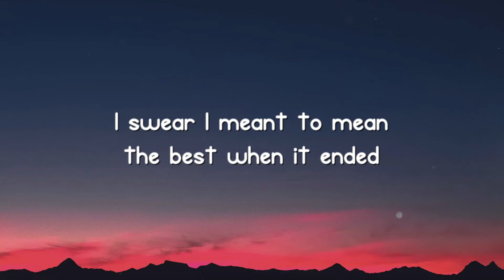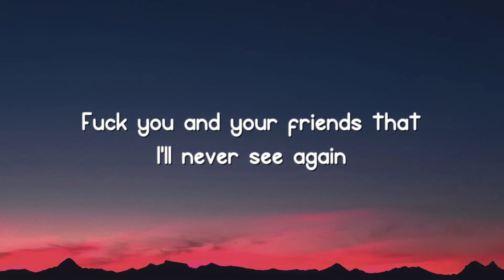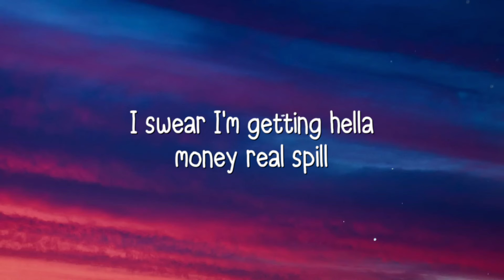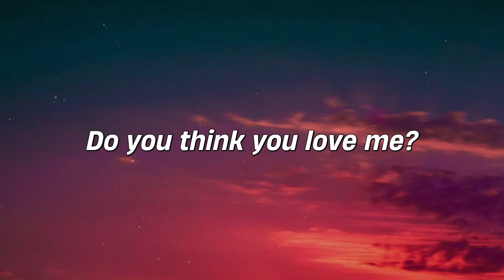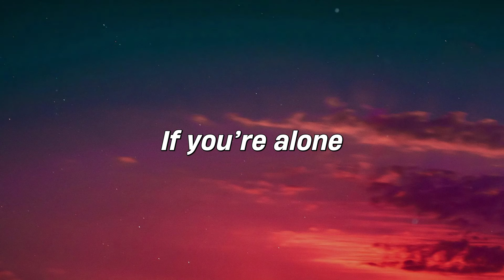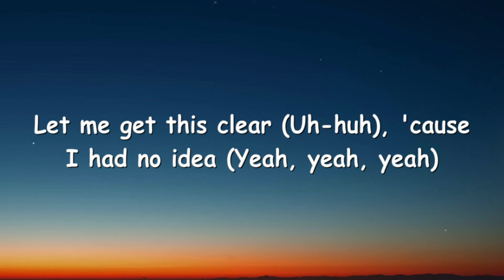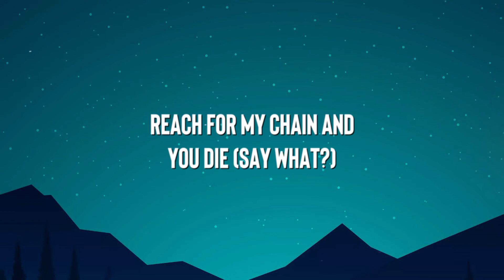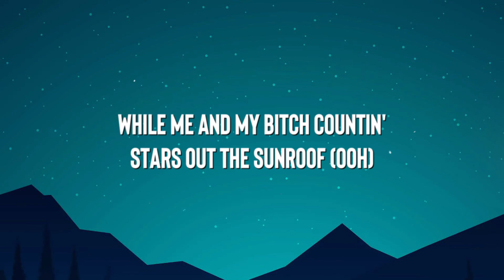abcdefu - GAYLE {Lyric Music} 💥